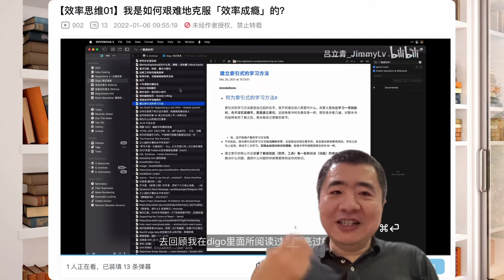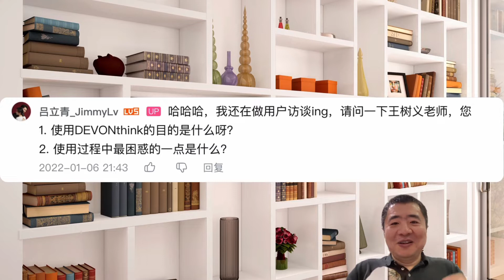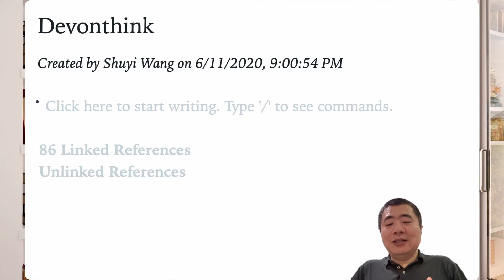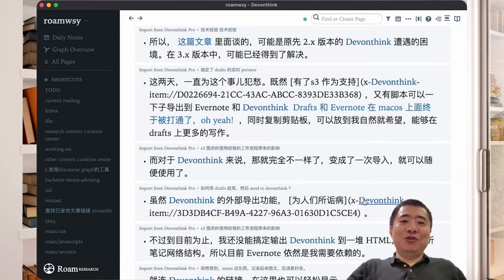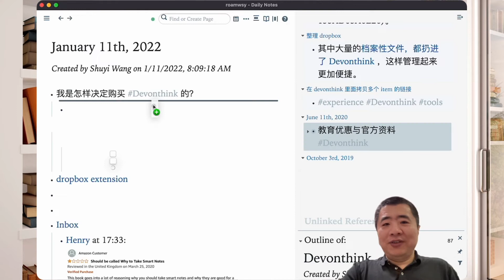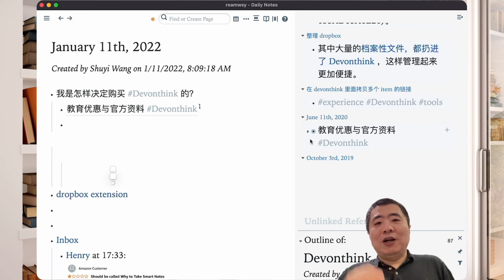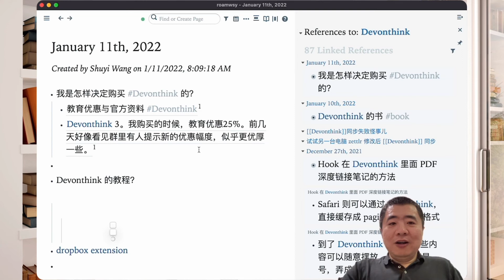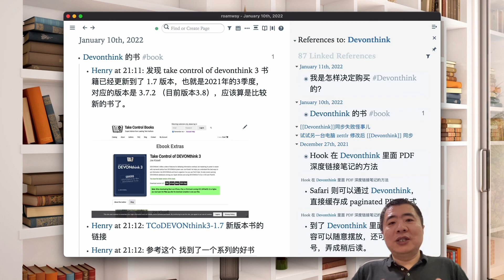一个用 Roam Research 践行卡片笔记「写在写先」的例子